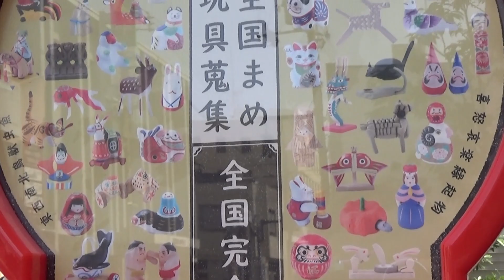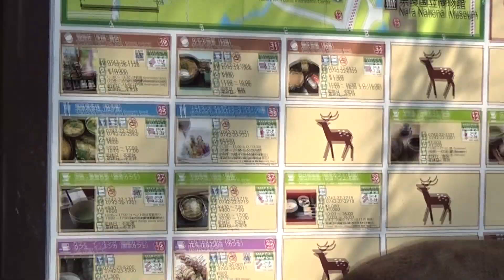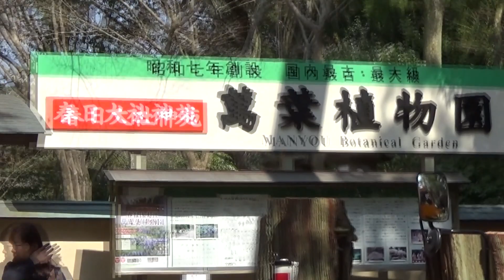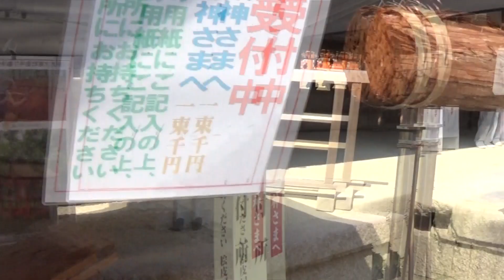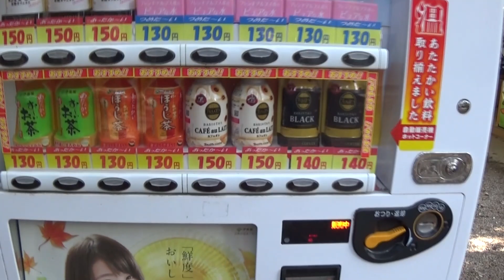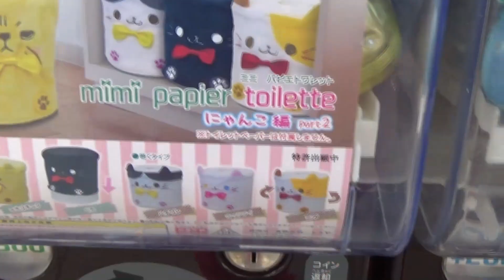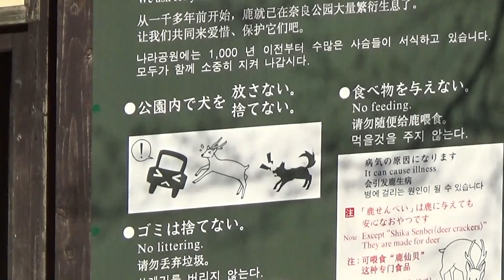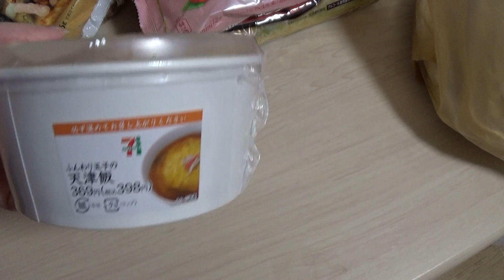Nara - Park jeleni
Nara deer park - park z jelonkami